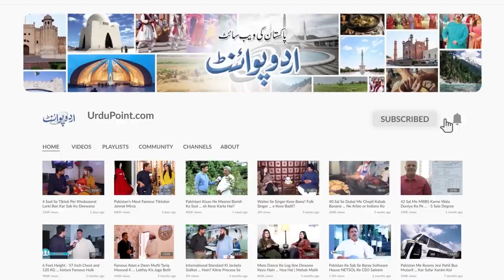Fawaz Restaurant Sharjah Me Gujranwala Ke Famous Food Ke Charche - Gujranwala Ke Chiron Ki Dhoom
Fawaz Restaurant is located in the UAE where Gujranwala's Famous fried sparrows has been introduced first . Despite that pakistanis can also find BBQ , chicken karahi, mutton karahi and many other dishes of Pakistani traditional cuisine . AN other amazing thing is that the restaurant is offering flat 20 percent off in the end of December. UrduPoint anchor Ijaz Ahmed Gondal has taken us to visit the place. Which dishes are available at the restaurant , let us know in this video.
Anchor: Ijaz Ahmed Gondal